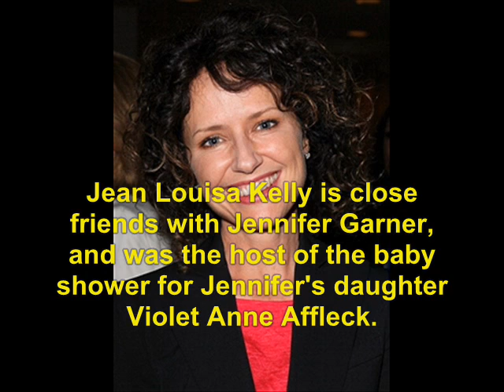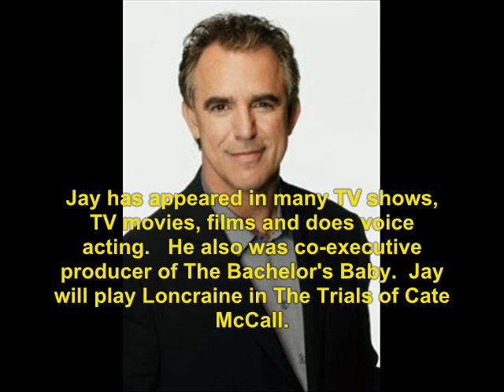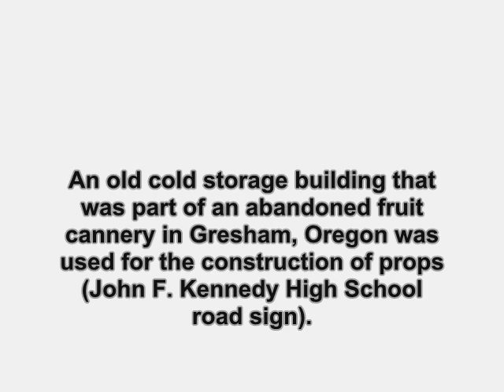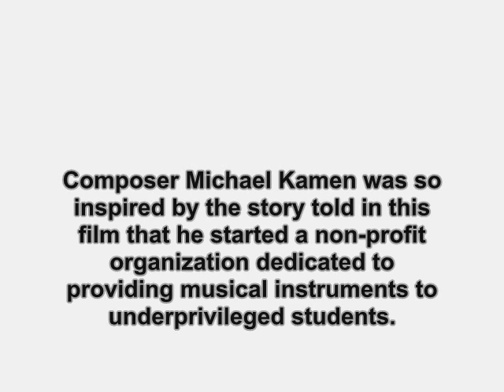Mr. Holland's Opus (1995): Where Are They Now?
find out what ever happen to the 1995 film, Mr. Holland's Opus   No sound due to copyright.